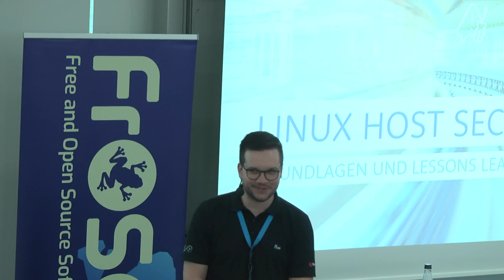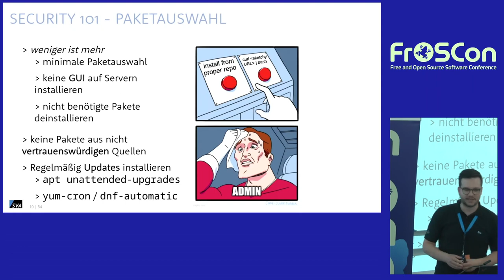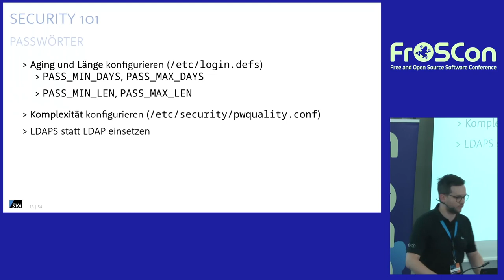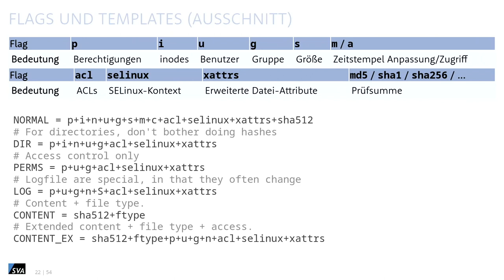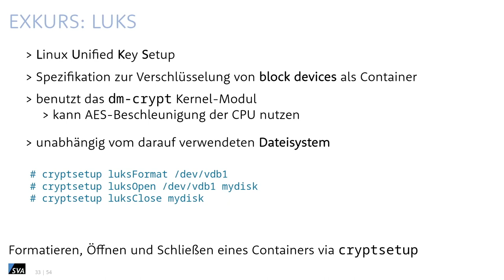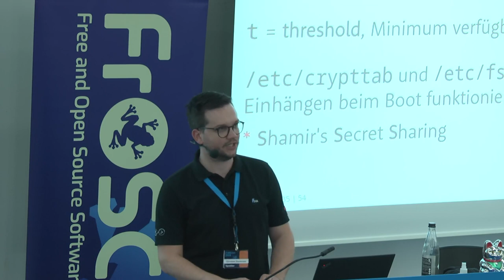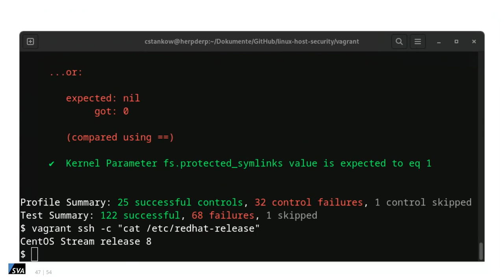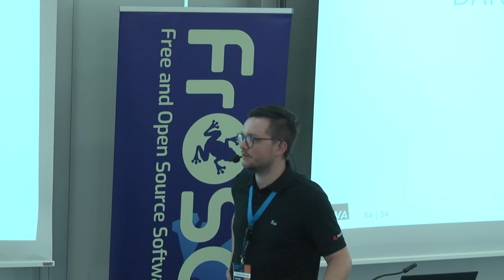2023 - Linux Host Security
Lessons Learned & Praxistipps

Linux ist, vor allem im Server- und IoT-Bereich, nicht mehr wegzudenken. Leider sind Standard-Installationen i.d.R. unsicher konfiguriert und Administrator:innen sehen sich zahlreichen Sicherheitslücken ausgesetzt. Glücklicherweise bietet das Linux-Ökosystem einen ganzen Zoo an sinnvollen Tools zur Optimierung der Sicherheit, die - vor allem automatisiert eingesetzt - schnell zur Besserung der Lage beitragen können.
Dieser Vortrag beinhaltet vor allem Lessons Learned und Praxistipps aus Projekterfahrung.

Insbesondere im Server-Umfeld genießt Linux schon lange eine weite Verbreitung - so werden derzeit ca. 80% der Webserver mit Linux betrieben.
Heute nicht mehr wegzudenkende IoT-Hardware verwendet ebenfalls zu großen Teilen Linux. Auch wenn mit dem quelloffenen Betriebsysteme betankte Desktop-Systeme nach wie vor nicht sehr weit verbreitet sind (das "year of the Linux desktop" kommt sicher noch!), ist Linux für Angreifende interessanter denn je.

Entgegen der häufigen Erwartung sind Standard-Installationen gängiger Linux-Distributionen in der Regel nicht sicher, was ein neues System in einem ungeschützten Netzwerk direkt anfällig für Angriffe macht. Für viele Administrator:innen bedeutet das vor allem ein ewiges Jonglieren zwischen Sicherheit und Komfort und viel Nacharbeiten.

Glücklicherweise bietet das Linux-Ökosystem einen ganzen Zoo an sinnvollen Tools zur Optimierung der Sicherheit. Neben prominenten Frameworks, wie z.B. SELinux, AIDE und fail2ban gibt es jedoch auch weniger weit verbreitete Tools wie z.B. NBDE, OpenSCAP und Dev-Sec. Im Zusammenspiel mit IaC-Tools, wie z.B. Ansible, lässt sich so schnell eine deutlich höhere Security Baseline herstellen.

Christian Stankowic